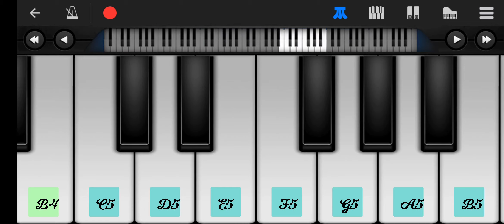Tujhe Dekha To Yeh Jana Sanam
Dilwale dulyania le jayenga movie song Tujha dekha to yea jana sonam song on piano